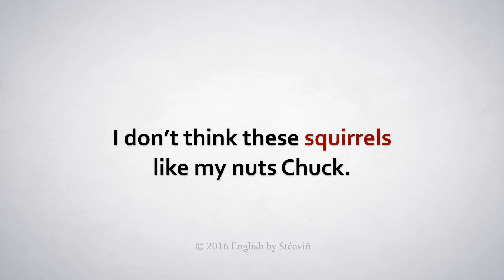How to Pronounce Squirrels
In this video, Stéaviñ shows you how to pronounce and use "squirrels" in a sentence.